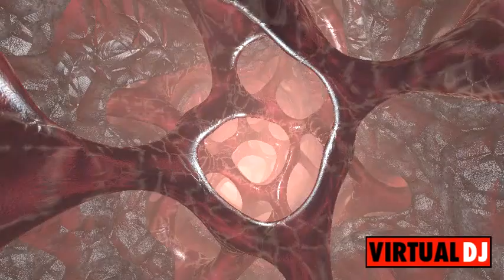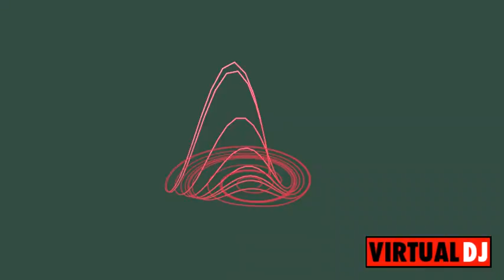World Of Dance 05 (Maximus)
World Of Dance 05 Track List

01. Future Breeze - Temple Of Dreams (Dirt Devils Remix)
02. Arom Side - Blood (Radio Edit)
03. Derek Faze - Escape (Radio Edit)
04. Chant Le Grand - Party Once Again (Radio Edit)
05. Franco Modesti - Everyone Remembers (Radio Edit)
06. Jonny Motion - Won t Let You Down
07. Marc Et Claude - Tremble
08. Groove Phenomenon - I Am Sure (Radio Edit)
09. Daxsen - Stay with Me (Radio Edit)
10. HouseCrusherzzz - I Know You Want Me (Radio Edit)
11. The Boogeyman - 8 Times (Radio Edit)
12. The Shapeshifters - Lola's Theme
13. KATHY McLEAN - Is It Real (X-Plane Radio Edit)
14. Jeffree - Baby
15. Synchro - Dancin (Radio Edit)
16. Cliff Wedge - Is This a Game (Radio Edit)
17. Herr Mehl - I Wanna Know (Radio Edit)
18. Dr. Beat - Kaos (Radio Edit)
19. Sylvie Nadine - Firestorm (Radio Edit)
20. DJ Synchro - Heal Your Pain (Radio Edit)
21. Alpha X - Firebird (Radio Edit)
22. Mr. Groove - It s Really That Simple! (Radio Edit)
23. NYWÖ - Insomnia (Kapkano Radio Edit)
24. DJ DarkOn - Sexy Move (Radio Edit)
25. DJ ROSSO - Bring It Back (Dave Gate Radio Edit)
26. Marco Tolo & Danez feat. Jean Pearl - True Love (Radio Edit)
27. DJ ROSSO - Touch the Sky (Radio Edit)
28. Wavesafari - Live Your Life (Radio Edit)